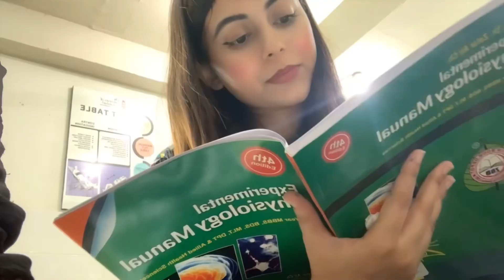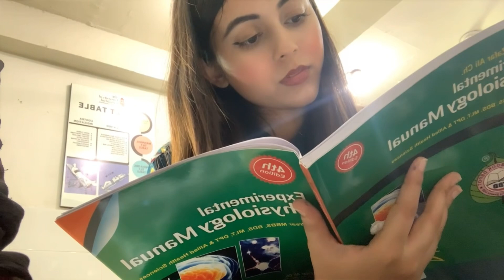Study vlog || TUF✨